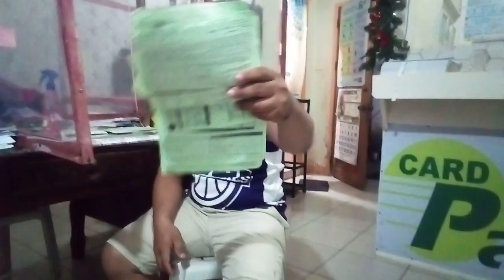Food package, parody song,🤣🤣✌️✌️@JaperSniperOfficial